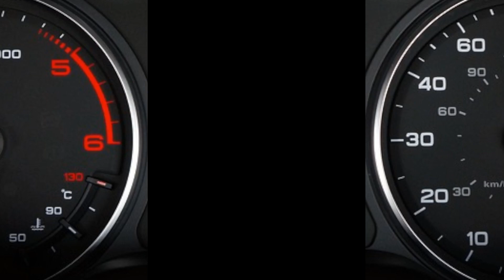Guida legale: cintura di sicurezza per cani nel codice della strada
Sei un amante dei cani e ti piace portare il tuo amico a quattro zampe in auto? Ma sai cosa dice esattamente il Codice della Strada riguardo all'uso della cintura di sicurezza per cani? In questo video, ti forniremo una guida completa sulle norme legali che riguardano il trasporto dei cani in auto. Scoprirai quali sono gli obblighi del conducente e le regole da seguire per garantire la sicurezza del tuo cane e degli altri passeggeri. Non rischiare multe o sanzioni! Guarda il nostro video e scopri tutto quello che devi sapere sulla cintura di sicurezza per cani secondo il Codice della Strada.